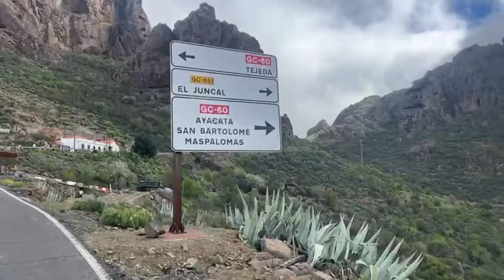Gran Canaria 2.21 mit Renato unterwegs...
wieder ein schöner Ein (Aus)blick .